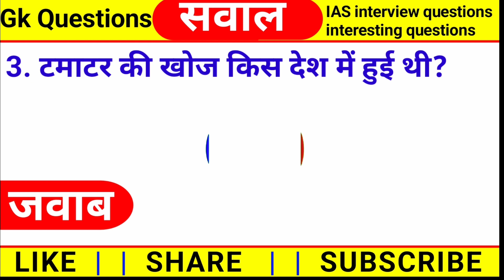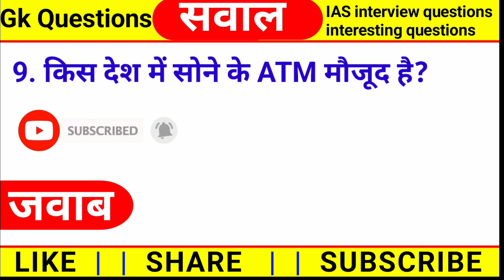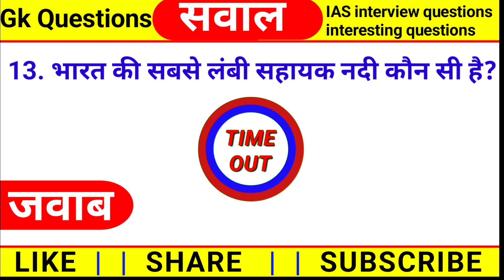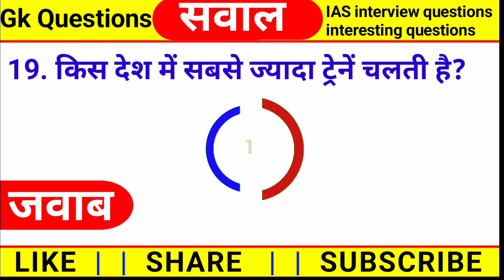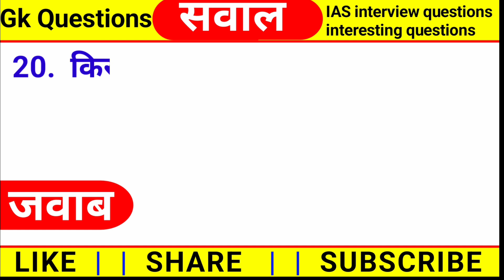Gk In Hindi || Gk Quiz || Gk Questions And Answers || General knowledge Hindi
👉Bp Gk Study

👉Competitive exam

👉 Quiz test

👉Gsgk Hindi

👉Important GK

👉Samanya Gyan

👉Competitive quiz

👉GK quiz

👉Quiz question

👉GK question in Hindi 18. GK question answer

👉India GK

👉Hindi GK

👉GK question

👉 Samanya Gyan

👉Lucent GK

👉 lucent gK

👉 Lucent geography

👉Lucent 1000 prashn 34. Lucent GK ka nichod

👉 Lucent ka nichod science 39. Lucent 4 SSC CGL

👉lucent four SSC

👉Lucent four Railway

👉Geography GK

👉Lucent mcq

👉 gk question

👉 General knowledge

👉GSGK HINDI

👉 GK questions

👉gk question

👉GK question and answer 55. GK ke question

👉 Questions

👉Samanya Gyan

👉 GK question

👉GK afroz

👉GK today

👉 GK tricks

👉 GK Tak adda

👉 GK video

👉 GK live

👉सामान्य ज्ञान

👉GK knowledge

👉GK dijiye

👉General class

👉GK

👉 GK question

👉General knowledge 101. GK question answer

👉Question answer

👉Answer question

👉GK 2019

👉GK 2020

👉 GK 2021

👉GK 2022

👉जीके तक

👉 जीके तक

👉जीके क्वेश्चन विद आंसर

👉Lucent GK GK

👉GK 2020

👉India ka GK

👉Hindustan ka GK

👉 जनरल नॉलेज

👉सामान्य ज्ञान

👉GK knowledge

👉 GK Army

👉Bhartiya GK Army

👉 GK IAS

👉GK Patwari

👉GK teacher question

👉GK IAS

👉GK IPS

👉gk ias